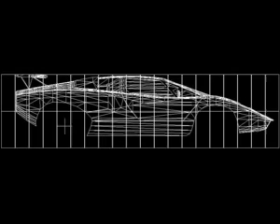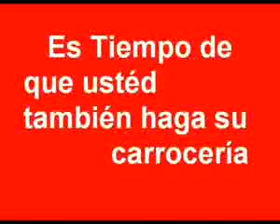ML 36051165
Video Migrado